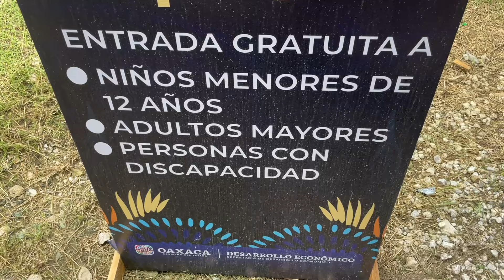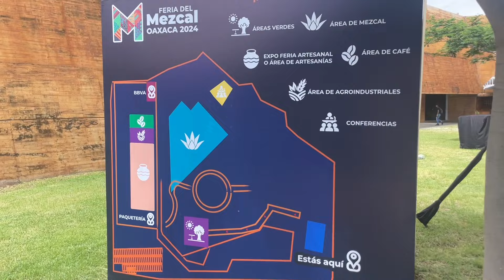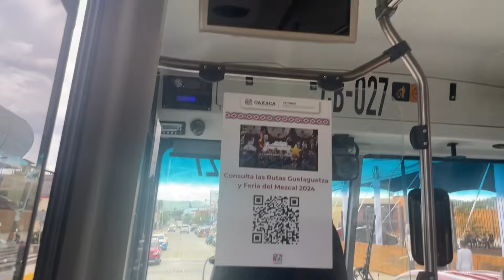Feria del Mezcal en Oaxaca de Juarez 2024 🇲🇽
Acompáñanos desde el centro en camión hasta Feria del Mezcal. Llegamos a las 10:30 de la mañana empezó a las 11 am. Era muy divertido con various puestos de cafe y cacao para empezar el día.

La entrará era 70 pesos por persona y el camión desde el centro fue gratis.

En la feria avía
1.) Feria del quesillo
2.) Feria de Artesanías
3.) Feria del Mezcal
y various opciones de comida.